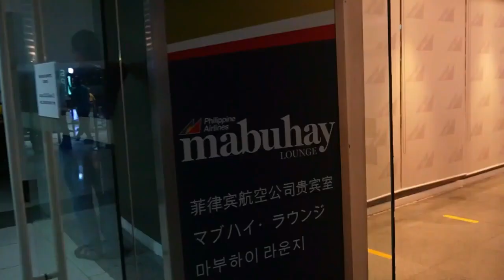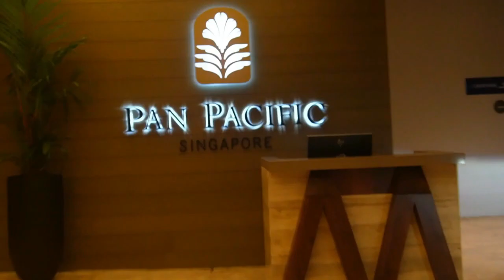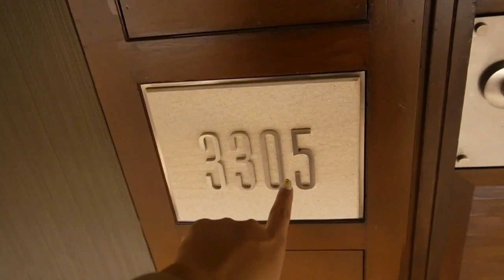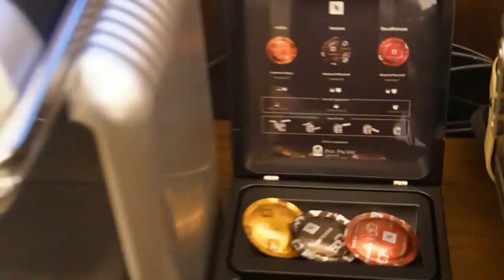(Reupload) I kidnapped my brother to come with me in Singapore // Day 1